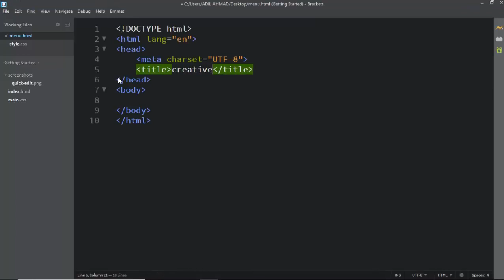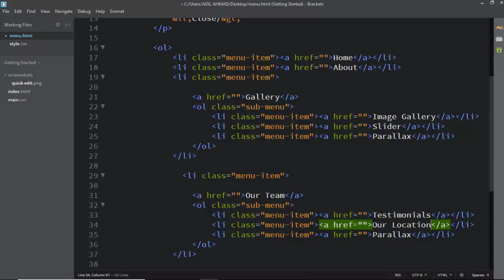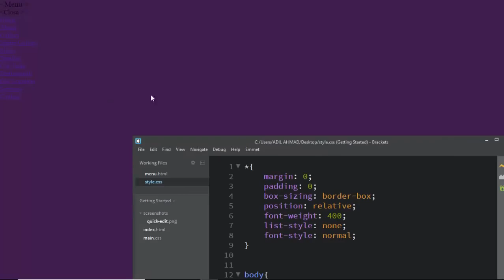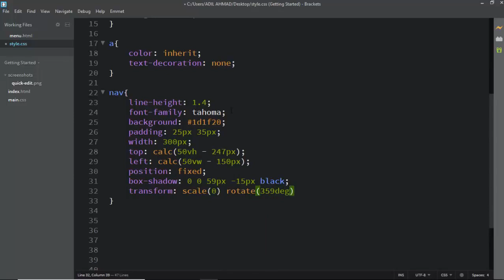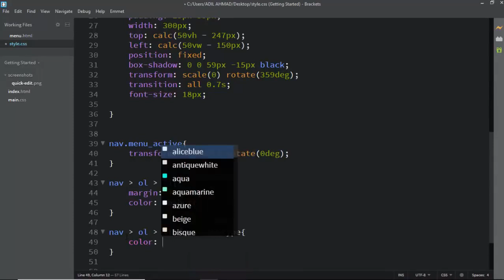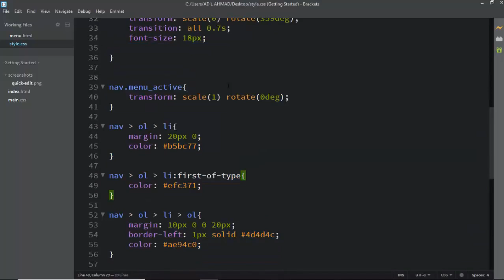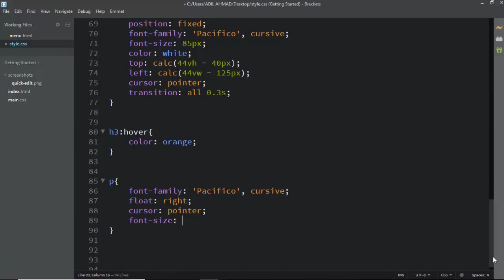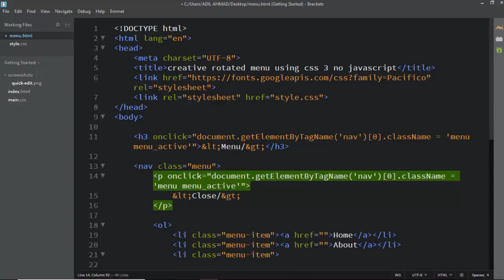Creative Menu Design Using css 3 & Html - Web Design Tutorial 2019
Original video source:
In this website design and educational tutorial i will be showing you that - Creative Menu Design Using css 3 & Html - Web Design Tutorial